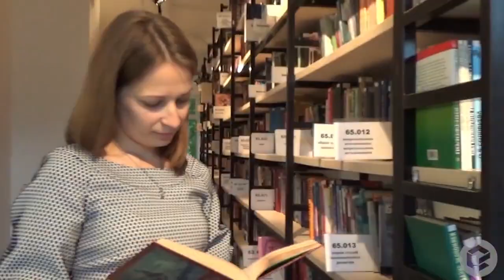Study In Canada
International students in Canada have the opportunity to work during their studies and after their educational programs have been completed. While studying, international students may work part- time on campus and off campus too. Furthermore, upon completion of their program, they have an opportunity to get a post-graduate work permit, valid for up to three years. If they qualify, they may remain in the country permanently under Canadian Experience Class (CEC). International students who have graduated with a degree and have at least one year of Canadian work experience don’t have to leave in order to apply for permanent residency.

The Study Permit is your chance to study at one of Canada's world-class institutions. The application is a complicated process - get it right the first time!

Contact an ENCUBATE consultant today!